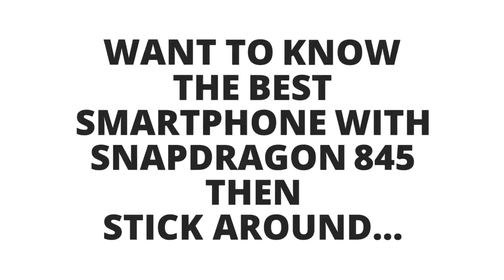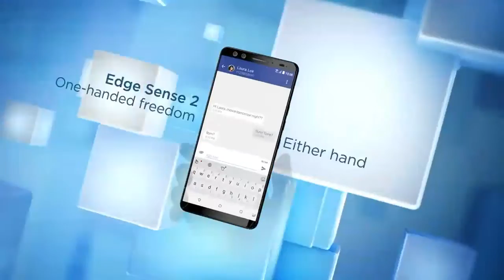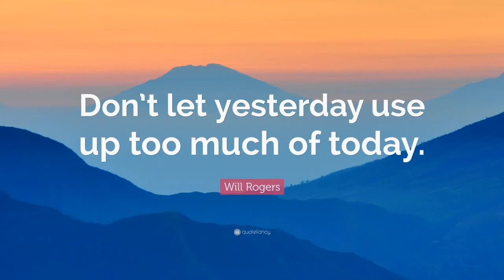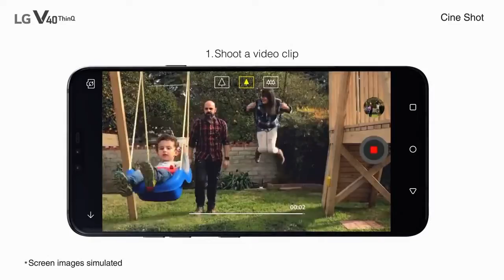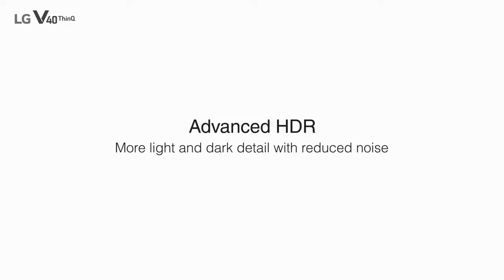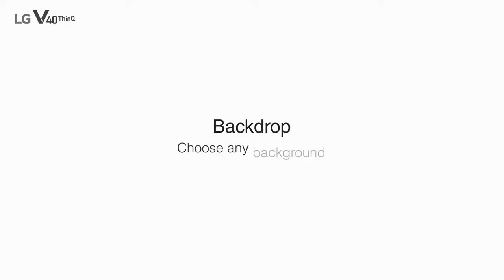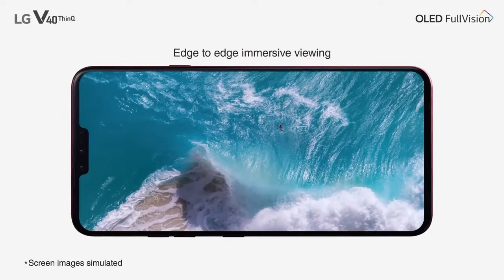Phones with Snapdragon 845 (TOP 5) - 2019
The In and Out, Good And Bad of the Best Phones with Snapdragon 845. Check the Description...

Snapdragon Processors are the best in class processors. Qualcomm is a front runner in 5G Tech too... with their Snapdragon 855 set to make its debut this year...

Hence we thought this is the Best time to invest in a Snapdragon processor phones...

We bring you the Mobile Phones with the most powerful yet light Snapdragon 845 Processors!...Hold on TIGHT!... Because you are about to be blown away...

Enjoy the List!...

1. OnePlus 6T - NXT Score - 94%

NXT Verdict
Buy For
● Great configuration
● Excellent set of cameras
● Crisp display properties
Beware of
● Non-expandable memory

Key Specs
● OS - Android v9.0 (Pie)
● Performance - Octa core (2.8 GHz, Quad Core + 1.8 GHz, Quad core)
● Snapdragon 845
● Battery - 3700 mAh, Dash Charging, USB Type-C port

"More info and Buying Options:
(Tip: Add to Cart)"

2. LG V40 ThinQ - NXT Score - 93%

NXT Verdict
Buy For
● Powerful processors
● Wireless charging

Key Specs
● OS - Android v8.1 (Oreo)
● Snapdragon 845
● Front Camera - 8 MP + 5 MP
● Battery - 3300 mAh, Quick Charging 3.0, USB Type-C port

3. Meizu 16 - NXT Score - 93%

NXT Verdict
Buy For
● Strong configuration
● Awesome Processors
● AMOLED Display
Beware of
● No external storage
● Low Battery Backup

Key Specs
● Performance - Octa core (2.2 GHz, Dual Core + 1.7 GHz, Hexa Core)
● Snapdragon 710
● Battery - 3100 mAh, Fast Charging, USB Type-C port

4. HTC U12 Plus - NXT Score - 92%

NXT Verdict
Buy For
● Water and Dust resistant
● Excellent configuration
● Quad camera
● Massive storage
Beware of
● Average battery backup

Key Specs
● OS - Android v8.0 (Oreo), upgradable to v9.0 (Pie)
● Snapdragon 845
● Front Camera - 8 MP + 8 MP
● Battery - 3500 mAh, Quick Charging 3.0, USB Type-C port

5. OPPO Find X - NXT Score - 92%

NXT Verdict
Buy For
● Powerful performance
● Excellent cameras
● Ginormous storage
Beware of
● Non Expandable Storage

Key Specs
● Performance - Octa core (2.649 GHz, Quad Core + 1.766 GHz, Quad core)
● Snapdragon 845
● Battery - 3730 mAh, Super VOOC Charging, USB Type-C port

Affiliate Declaration: Please note that some of the links above are affiliate links, and at no additional cost to you, I will earn a commission if you decide to make a purchase after clicking through the link.